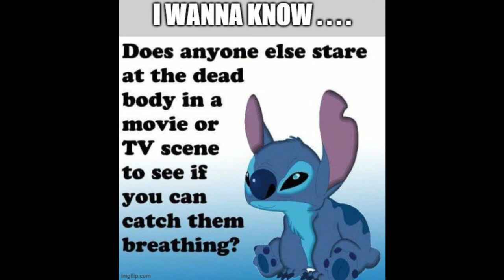Who is Exspiritmental? - Channel intro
Welcome to the channel with a slime sona and a spectral name